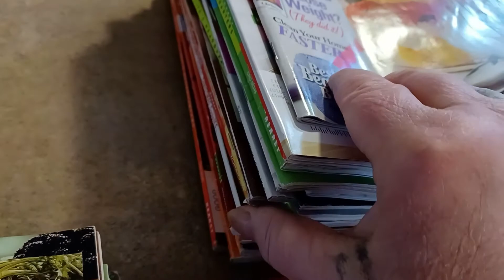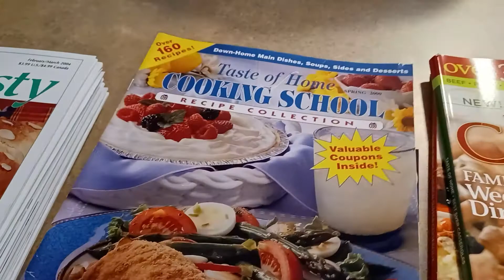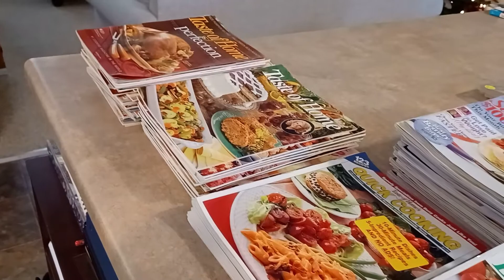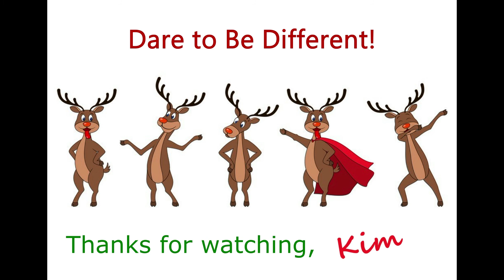Tiny Thrift Haul but a Major Score!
Snail Mail:
Kim Maness

NUTSTOP.COM
Delicious when used in breading.

Instant Pot Accessories:
3-Quart Instant Pot
6-Quart Instant Pot
8-Quart Instant Pot
3-Quart Stainless Inner Pot
6-Quart Stainless Inner Pot